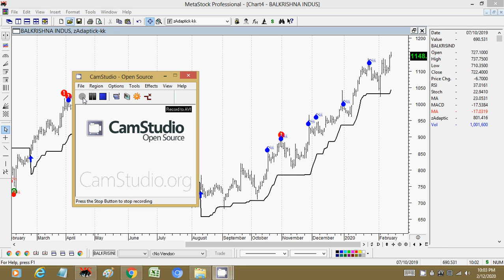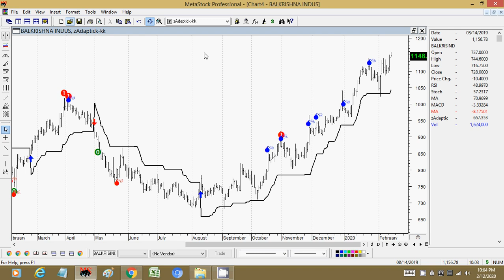13 feb stock futures Intraday Levels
Tamil Share Market, Tamil Commodity Market, Daily Intraday Calls, Swing Trades, Medium Term Trades.